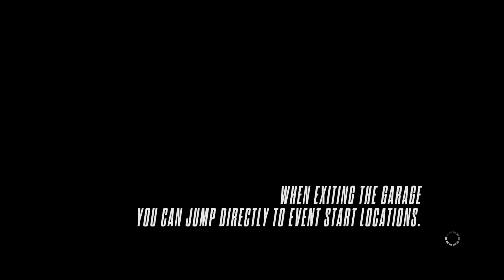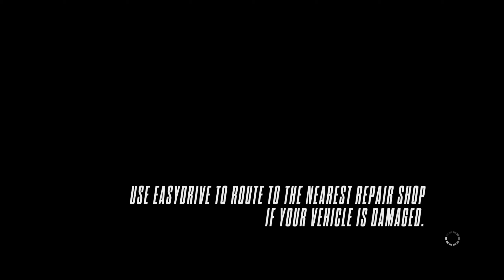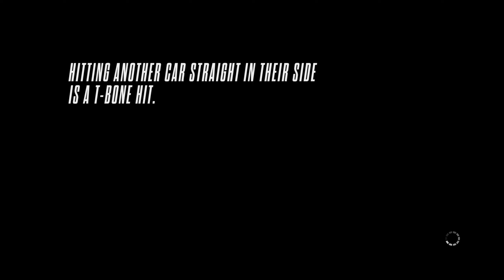Icy Travels | Need for Speed Rivals (1440p) - Let's Play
Drifting on this part of the map is amazing. There just turn and swoosh. Btw, car go brrrrrr

Racers are lone wolves out for glory, driving agile cars built for high-speed racing and epic chases. Cops work in teams to hunt down and bust racers using the full power of the police force. Switch roles whenever you like, and watch the stakes grow through a new scoring system that puts your speed points on the line. -EA

Hello, I am Valkyn/Generic_Gamer. I am a college student that decided to record myself playing video games. I was watching so many other creators like Markiplier and Northernlion that they inspired me to create my own content. I will be playing games by AAA Developers to Indie. Hope you enjoy!